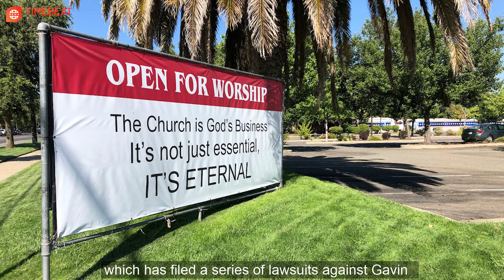Breaking News 14 Apr,21| UN expert has urged Laos to release political prisoners | TimeBreaking News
Breaking news 14 April, 21| UN expert has urged Laos to release political prisoners |

Here are our breaking news TODAY:
1. The Supreme Court struck down ban, California raised the coronavirus era indoor worship limit.
2. UN expert has urged Laos to release political prisoners.